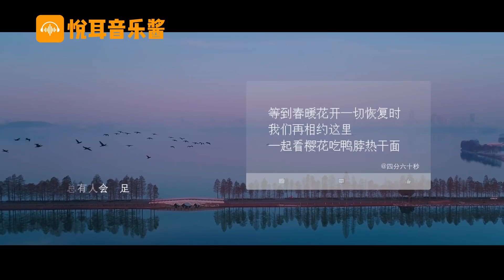三首刷爆网络的抗疫歌曲，千万网友看完集体泪目了！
疫情当前
不仅有奋战在一线的医护人员
更有来自各行各业的人们
纷纷贡献出自己的力量
明星团队也不例外
他们用自己的歌声
创造着“精神力量”

李荣浩《同根》
董宝石《出征》
林俊杰《stay with you》